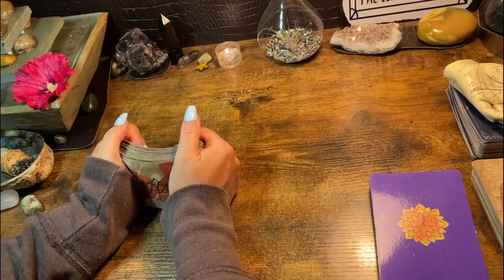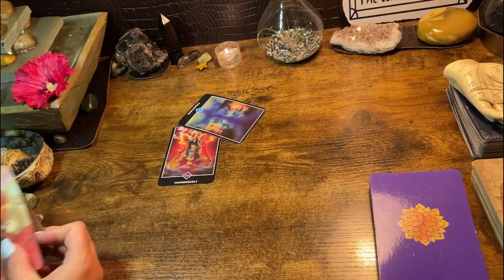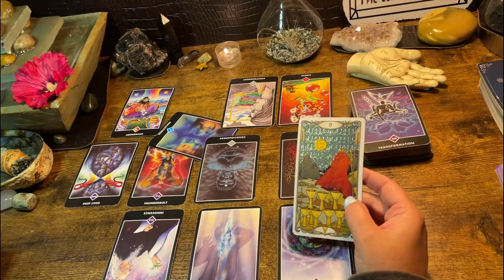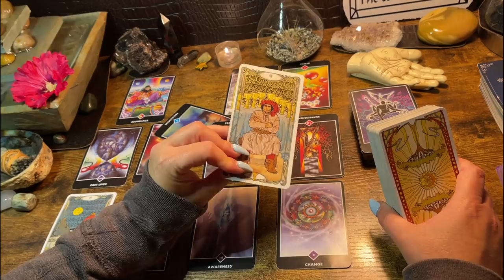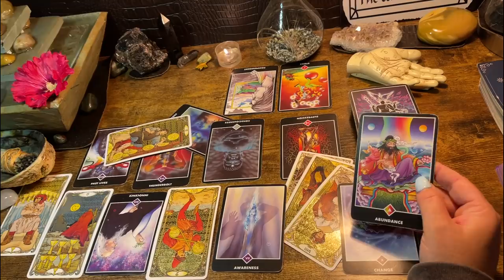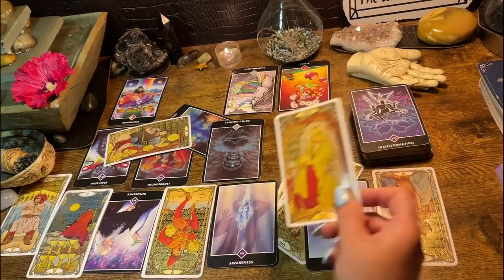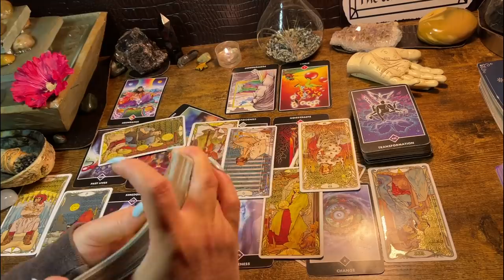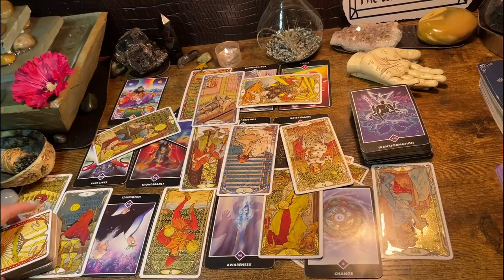LEO ♌️ “WOW.... RAGS TO RICHES LEO!” 🤑 NEXT 48HRS TAROT READING 2022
Private Readings
*22$- a Celtic cross

*44$ - 2 questions answered by the tarot & general or love Celtic cross (video link will be given)

Or

$kimbilina1

Private Readings
*22$- Celtic cross tarot spread

*44$ - 2 questions answered by the tarot & general or love Celtic cross (video link will be given)

Or

$kimbilina1